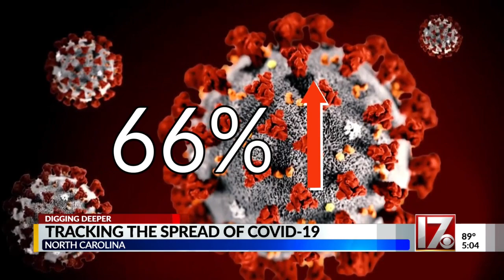Update: Tracking the spread of COVID-19